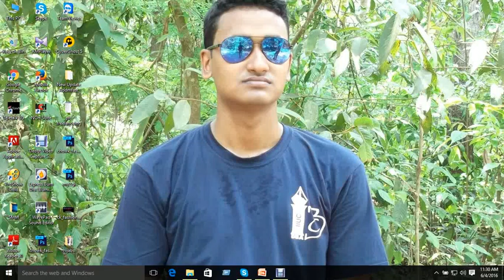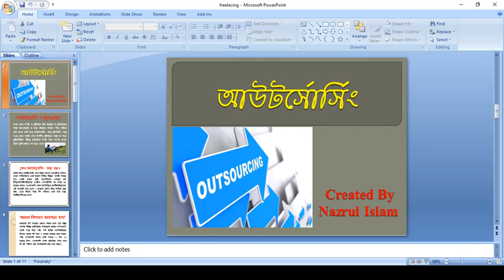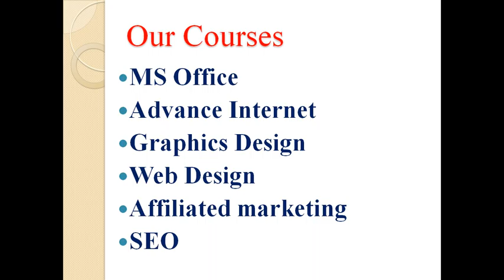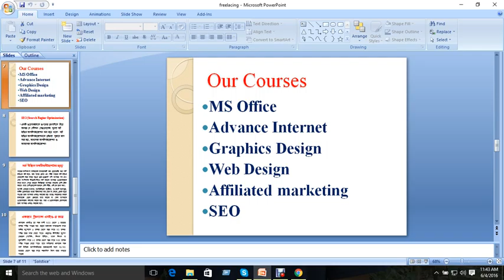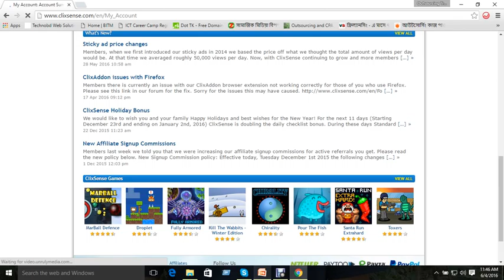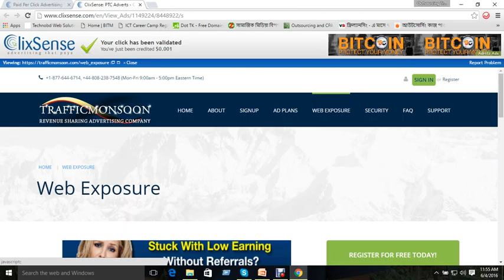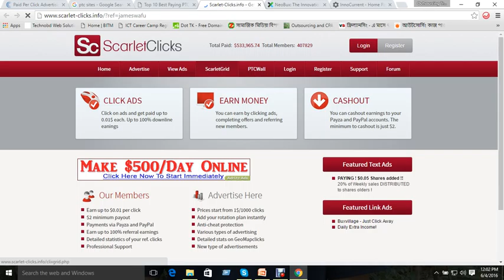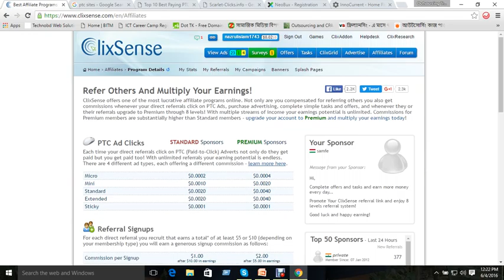What is Outsourcing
আপনার এই ভিডিও  দেখার পর আউটসোর্সিং সম্পরকে জানতে পারবেন